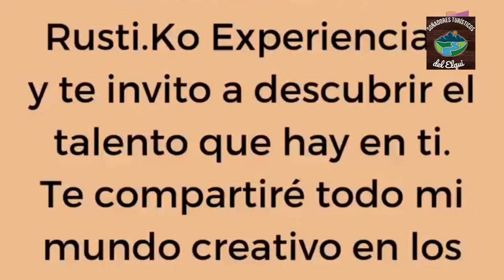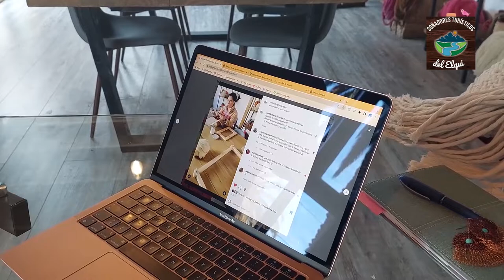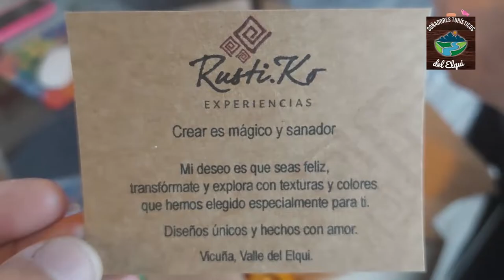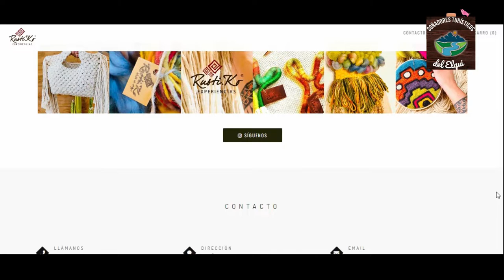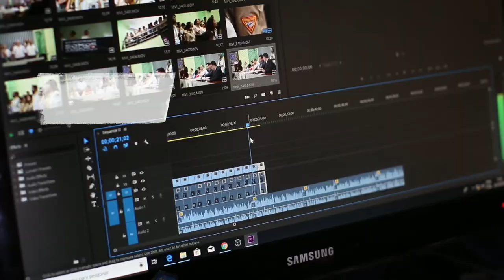Soñadores Turísticos: Conociendo Los Emprendedores del Elqui. Cap 5. Rustiko Experiencia de Vicuña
Les presentamos el quinto capítulo de "Soñadores Turísticos: Conociendo Los Emprendedores del Elqui desde la Capital Mundial del Astroturismo"; Proyecto financiado por el Fondo de Fomento de Medios de Comunicación del Ministerio Secretaría General de Gobierno. Cap.5 Rustiko Experiencias de Vicuña.